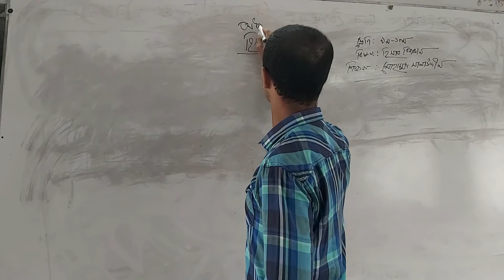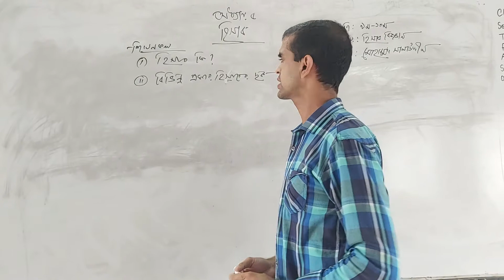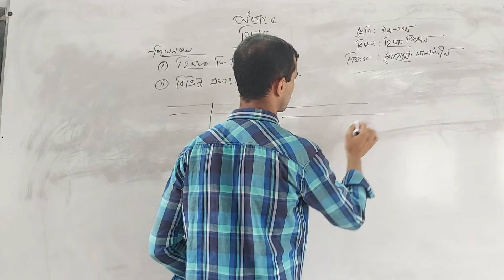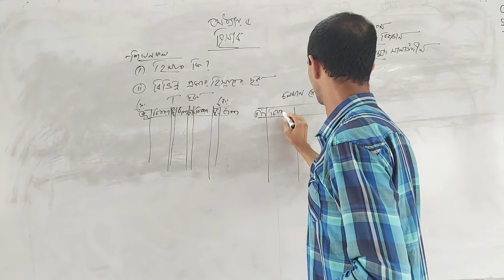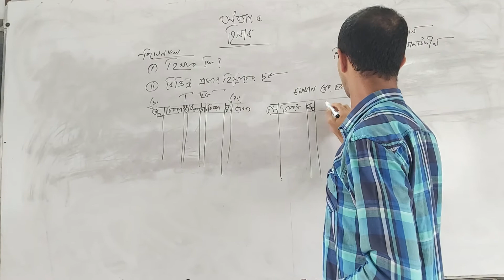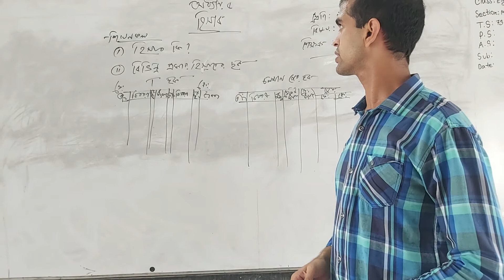হিসাব বিজ্ঞান, নবম ও দশম শ্রেণি